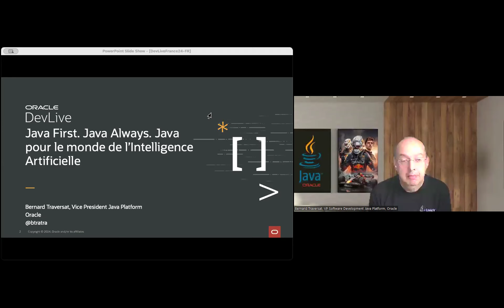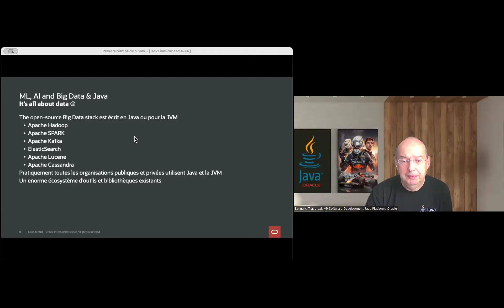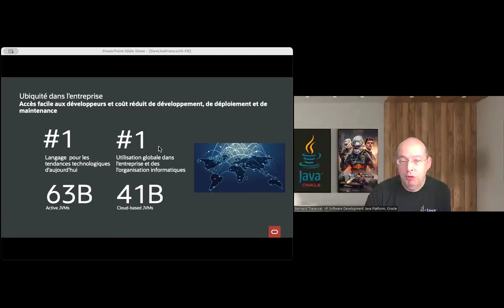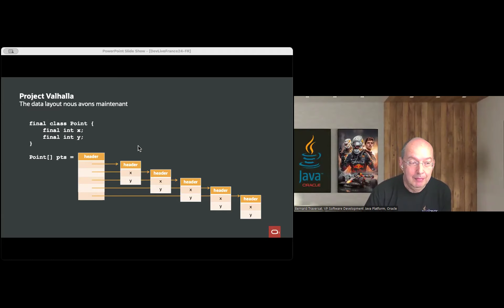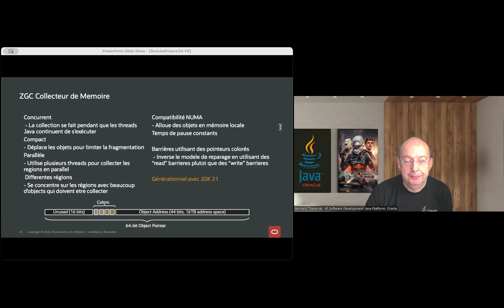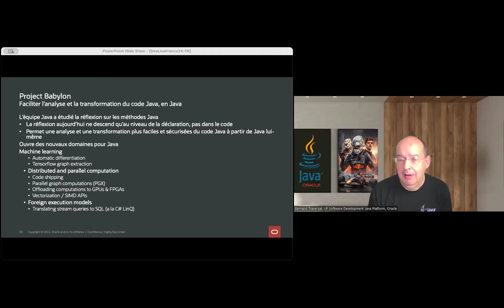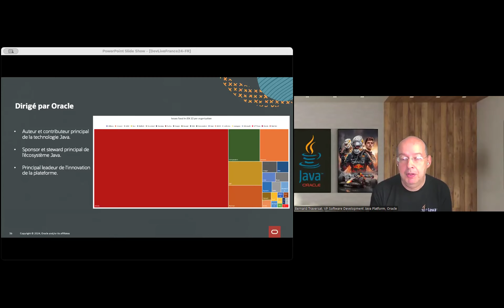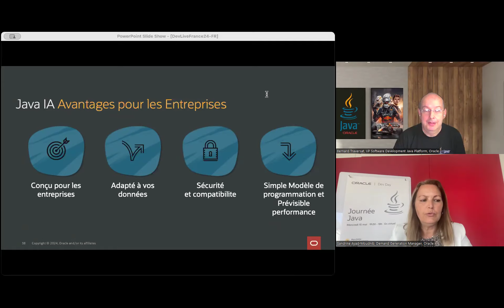Java First. Java Always. Java pour le monde de l’Intelligence Artificielle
Alors que le monde du développement d'applications modernes continue évoluer rapidement, Java continue de s'adapter pour suivre ces évolutions. Le développement d’applications pour l’Intelligence Artificielle présente de nouveaux défis pour les plateformes de programmation autours de la sécurité, le traitement de données massives, des représentation nouvelles de nombres avec moins de précisions, le traitement vectoriel et la génération de code pour les GPUs. Une nouvelle évolution des plateformes IA, IA 2.0, est en train commencer avec l’entrée de l’IA dans les entreprises.  Les nouvelles avancées de Java font offrir la possibilité d'accélérer le développement d'applications stratégiques et de fournir aux développeurs une plateforme qui traite efficacement le développement d'applications sur le cloud IA. Dans cette conférence, découvrez les fonctionnalités Java modernes qui permettent le développement d’applications de nouvelle génération pour l’Intelligence artificielle, ainsi que la façon dont le leadership technologique Java d'Oracle et la gestion de l'écosystème créent un langage et une plateforme contemporains qui aident à améliorer la productivité des développeurs et la participation de la communauté Java.

Bernard Traversat, Vice-président de l’équipe de développement Java, Oracle Corporation

Oracle Dev Days: Build with Data and AI - La semaine des Développeurs et Développeuses 2024

Oracle vous propose des sessions gratuites sur les thèmes suivants : Cloud Native, Intelligence Artificielle, Machine Learning, IA Générative, LLM, Microservices, Kubernetes, Containers, Streaming, Kafka, Java, Oracle DB23ai, MySQL, Oracle Cloud Infrastructure et plus encore !

Ces sessions sont animées en français par des ingénieurs, développeurs, architectes reconnus sur le marché.

Developer Week, Semaine développeur, DevWeek